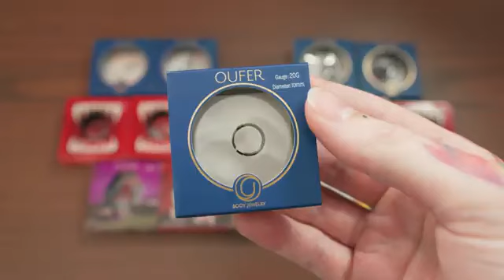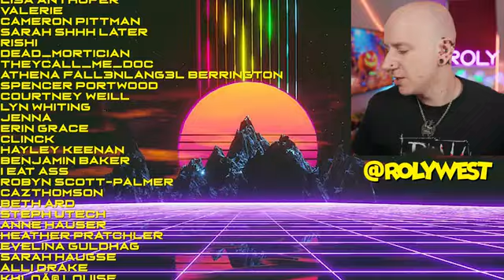Halloween body jewelry try on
★★OUFER BODY JEWELRY★★